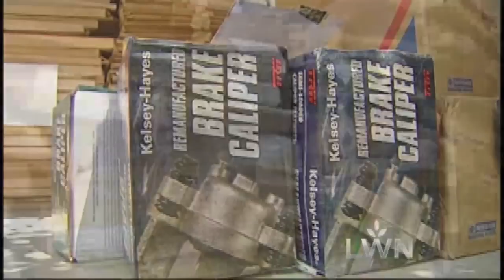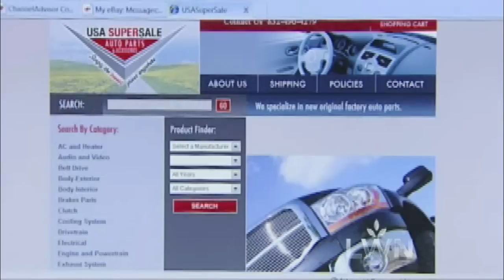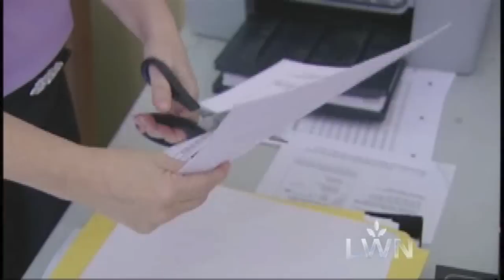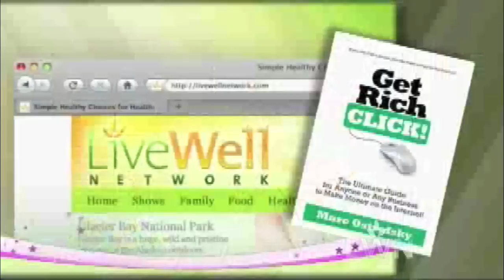Marc Ostrofsky on Deals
Marc Ostrofsky on the TV show Deals.